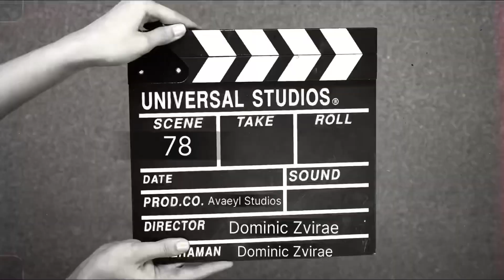Code Breaker: THE LAST KEY (BHS Amed Lanzini)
This is an advertisement Behind The Scenes video compilation of some of the actual scenes shoot for upcoming short film from Avaeyl Studios (Among multiple tales).

An Official Documentary Behind The Scenes video and movie break down will be published on ABO PLUS on 21st August, 2023

Directed by: Dominic Zvirae
Lighting: Jolly Chipili, Joseph Phiri
Starring: Amed Lanzini
Cinematography: Dominic Zvirae
Choreographer by: Dominic Zvirae